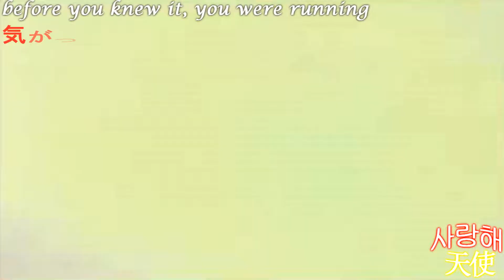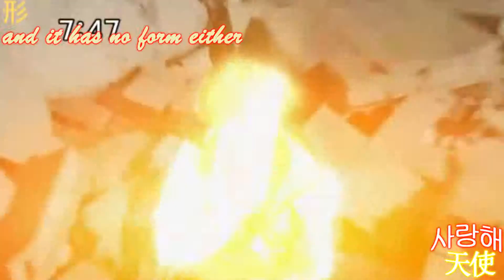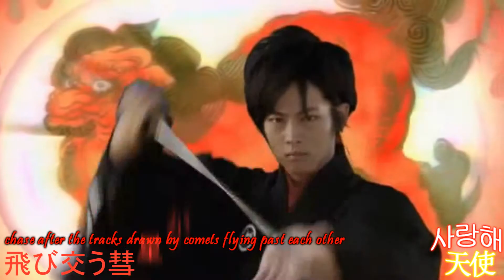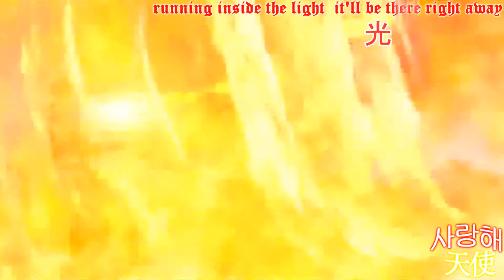✯☁✯Dream Believer Warriors✯☁✯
Song: Dream Believer (pitched)
By: Masaki Osami
From Anime: Prince of Tennis
Tribute to my four favorite warriors (2 PR, 2 Super Sentai): Shiba Takeru, Alata, Adam Park, Jason Lee Scott

It's been a very long time since I did a Japanese lyrics video. So, I dedicated this song to four of my favorite warriors. They always have a big goal in front of them and they always never give up to see that is achieved. These four actually helped me in my life to never give up and try to obtain my goal in the most honest way possible.  Thank you to my favorite four warriors. =) I tried to keep it to follow the English translations when I edited this video. C: